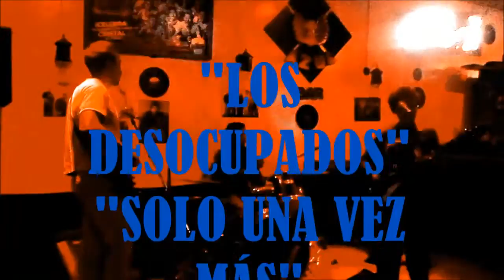"LOS DESOCUPADOS" "SÓLO UNA VEZ MÁS MARATÓN FEST N° 18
"LOS DESOCUPADOS" TEMA "SÓLO UNA VEZ MÁS"  EN EL MARATÓN FEST N° 18 EN EL BAR "EL CISNE AZUL" VIERNES 24 DE JULIO DEL 2015--EN GUITARRA Y VOZ  "ALONSO BARRIOS" , EN EL BAJO "LITO " GARCÍA & EN LA BATERÍA "PRIMO" MUJICA